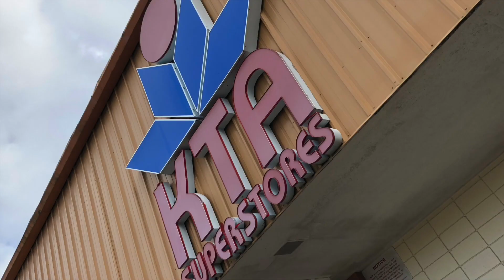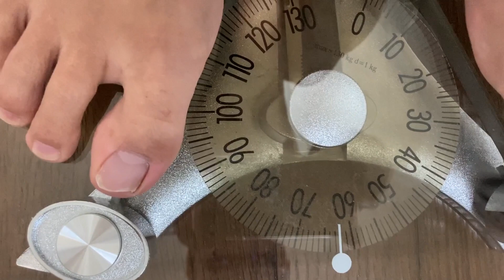【ダイエット】人初のダイエット挑戦企画！夢の６パックチャレンジ！罰ゲームあり！１００日後にやせるソアラ #.000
aloha~♬

こんにちわ！FF好きDJによるFFRKゲーム実況やってるキングダムハーツも好きな！

今回は人生初のチャレンジ企画の発表です！

１００日後にやせるソアラ

ダイエット企画です！

毎年毎年思うこと！それは今年の夏こそわ。。。

そーです！お腹をわって夢の６パックを手に入れようの企画です！

毎週２０キロ走ってもわれず

ジムに通ってもわれず。

でも諦めきれない！かっこよくなりたい！！そしてモテたい！！！！

自分に自信をつけるためせっかくYouTubeやってるから企画にしました！

気合入れるために罰ゲームもやります！

そして2021年今年こそおなかをわります！

身長
166センチ

現在人生最大の体重
65キロ

ダイエット企画頑張ります！

必ず手にいれてやる！

ゲームチャンネルにてPS4のスクエニのタイトルライブ配信してます！

DJ SOARISEのFINAL FANTASY Record Keeper実況をOmlet Arcadeで見てください！

FF好きDJによる、SQUARE ENIX(スクウェアエニックス)のFFRK(ファイナルファンタジーレコードキーパー)のゲーム実況動画も毎日更新中！